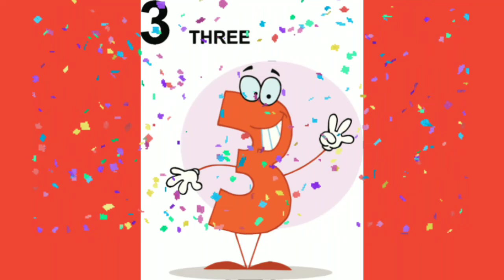counting numbers 1to10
1 to 10
1 to 100
123 numbers song
count 1 to 10
counting
counting for kids
counting numbers
counting song
counting songs
counting to ten
kids songs
learn counting
learn numbers
learn to count
learning numbers
numbers songs
songs for kids
teach numbers